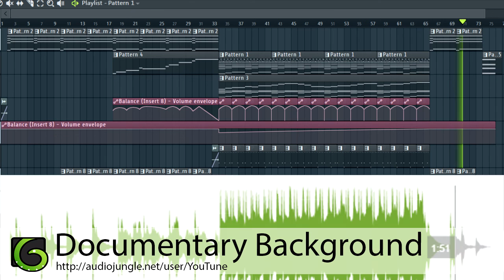Instrumental Music for Videos, Background Music - Documentary Royalty Free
Purchase the license if you want to use this instrumental background music in your own videos, films, presentations and more.

Documentary Background – perfect for documentary and cinematic video. Great for projects requiring feel good and confident background music.

You may also search for:

background music for videos documentary
documentary music for presentations
documentary music background
royalty free documentary music
documentary royalty free music
background documentary music
documentary music for videos
inspirational royalty free music
background music for movie
background music for film
movie background music
royalty-free